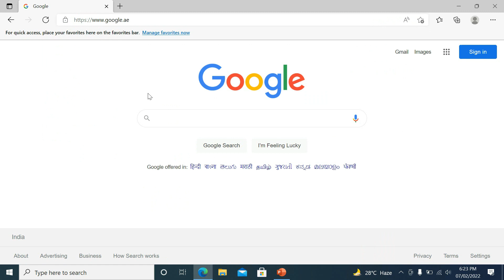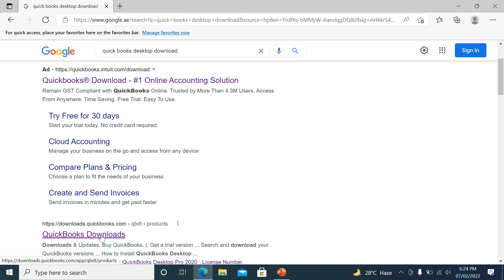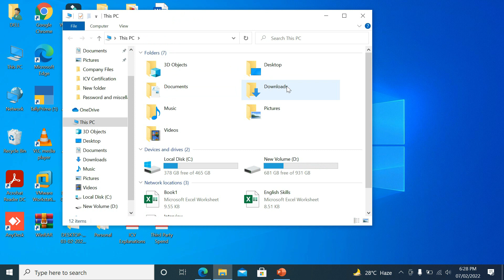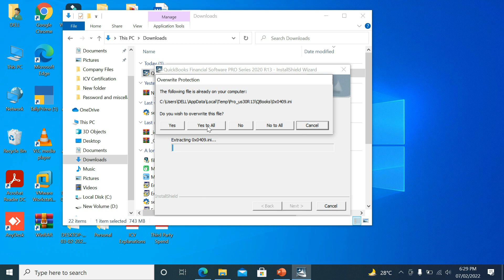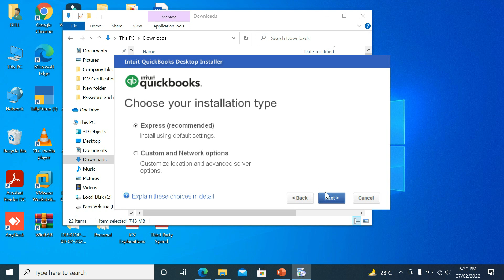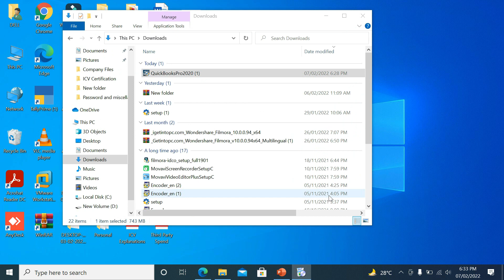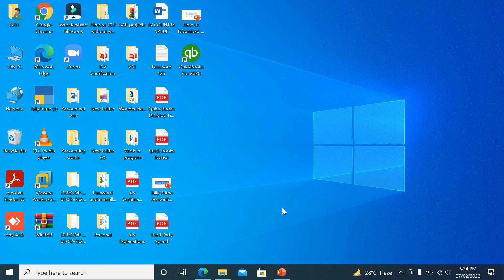Quick Books Desktop Installation 2021